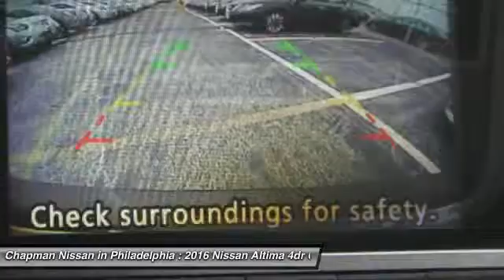2016 Nissan Altima N16159